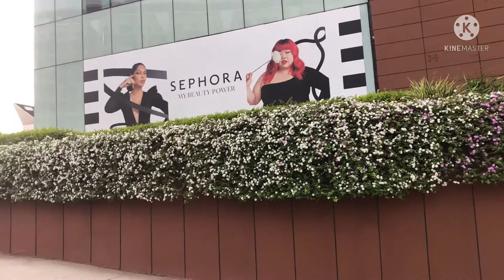Beautiful blooming flowers in forum mall outside garden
blooming flowers#flower garden#beutiful greenery#forum mall outside garden location#